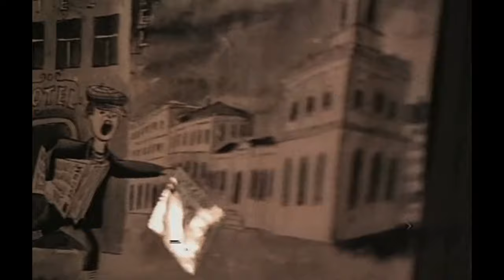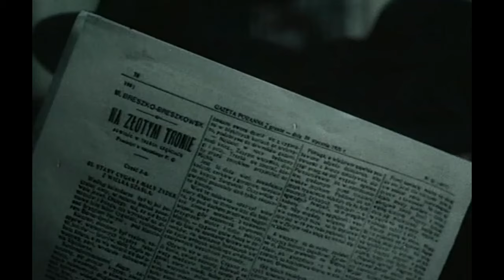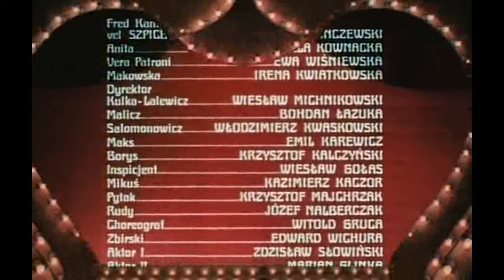Hallo Szpicbrudka1978 pl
reżyseria
Mieczysław Jahoda, Janusz Rzeszewski

scenariusz
Ludwik Starski

gatunek
Musical, Komedia kryminalna

produkcja
Polska